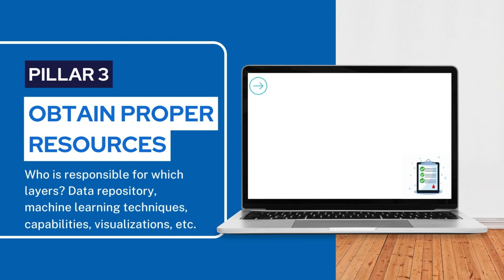AI at Work: 3 Pillars for Success in 1 minute | Artificial Intelligence Guidance for Businesses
Based on the collective wisdom of Consortium for Service Innovation Members, we've distilled the key elements you need to integrate Generative AI into your business.

1. Define Clear Objectives
2. Secure Business Buy-In
3. Obtain Proper Resources

It's not just about technology; it's about leveraging AI to achieve your business objectives efficiently.